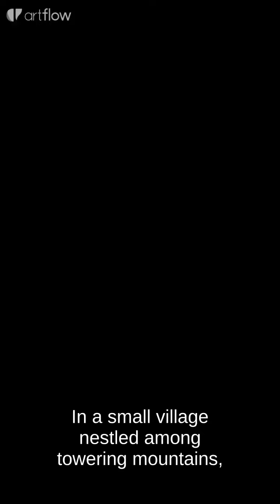Rain, Rain, Go Away Nursery Rhyme With Lyrics - Cartoon Animation Rhymes for Children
"Rain, Rain, Go Away" Nursery Rhyme.

Story:

While ChuChu, ChaCha, Chika and Chiku play together, Rain threatens to pour down! This is noticed by their umbrella friends who sense heavy rain and come to the rescue of the kids who are about to get wet. The umbrella friends then request the rain to go away and to allow the kids to play. The rain finally accepts the request of the umbrella friends and the kids play together again.

"Rain, Rain, Go Away" Lyrics:

Little ChuChu wants to play.

Little ChaCha wants to play

Little Chiku wants to play.

Little Chika wants to play.

ALL THE FRIENDS want to play.